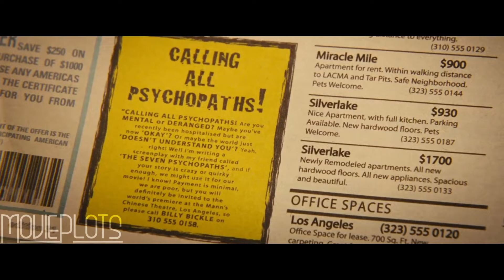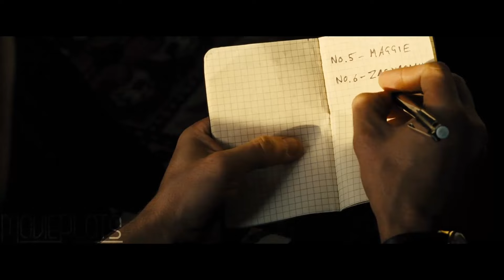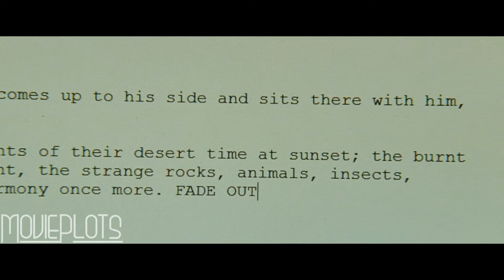Writer Becomes a Psychopath After Hollywood Drives Him Insane | Movie Recap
Los Angeles criminal underworld meets a struggling screenwriter who finds himself caught up in the wild side with his best friend who's sleeping with a crimelord's woman and took his dog.

Film Recapped: Seven Psychopaths is a 2012 satirical crime comedy-drama film directed, written, and co-produced by Martin McDonagh

Cast:
Colin Farrell as Marty Faranan
Sam Rockwell as Billy Bickle
Woody Harrelson as Charlie Costello
Christopher Walken as Hans Kieslowski / The Quaker
Harry Dean Stanton as The Imagined Quaker
Tom Waits as Zachariah Rigby
Abbie Cornish as Kaya
Olga Kurylenko as Angela
Željko Ivanek as Paulo
Linda Bright Clay as Myra Kieslowski
Amanda Warren as Maggie Rigby
Long Nguyen as the Vietnamese Priest
James Hébert as Killer
Christine Marzano as Callgirl
Kevin Corrigan as Dennis
Gabourey Sidibe as Sharice
Michael Pitt as Larry
Michael Stuhlbarg as Tommy